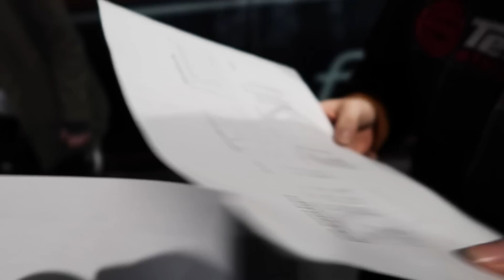The Sister Day Vlog | AD | ViviannaDoesVlogging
The one where I spend a fast and furious day with my sister. Bring on the sibling rivalry ;) Watch Lily and Amelia do something a little different too This video contains a paid for advertisement by Kinder Bueno.

For a daily dose of all things beauty head and catch-up with my twice weekly videos

Snapchat - viviannamakeup (I LOVE SNAPCHAT!!)